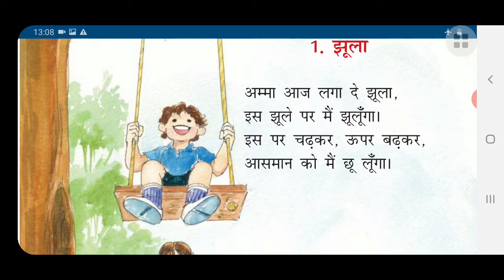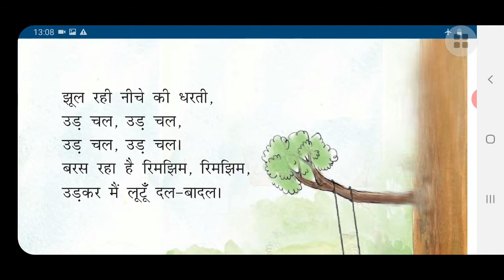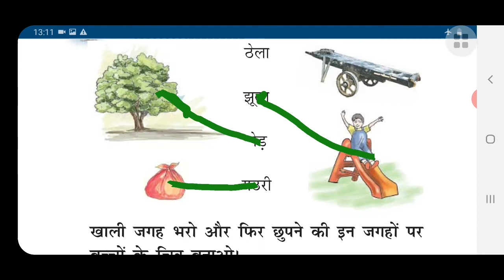Jhula Class 1 || हिन्दी-रिमझिम || प्रश्न-उत्तर सहित || Chapter-1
कविता का सारांश

प्रस्तुत कविता ‘झूला’ में कवि ने एक बच्चे की कोमल भावनाओं को व्यक्त किया है। इस कविता में एक बच्चा अपनी माँ से झूले की माँग कर रहा है। बच्चा अपनी माँ से कहता है कि वह उसके लिए एक झूला लगवा दे। बच्चा कहता है कि मैं इस पर झूलूंगा। झूले पर बैठकर और ऊपर बढ़कर आसमान को छू लूंगा।” कवि कहता है कि पेड़-पौधों की डालियाँ झूले की तरह झूल रही हैं। पत्ते-पत्ते तक झूल रहे हैं। बच्चा सोचता है कि इस झूले पर झूलने में कितने मजे हैं। झूले पर बैठकर झूलते हुए वह कल्पना-लोक में कभी दिल्ली तो कभी कलकत्ता की सैर कर आता है। झूले में झूलते बच्चे को ऐसा प्रतीत हो रहा है, जैसे उसके झूले के साथ-साथ नीचे की धरती भी झूला झूल रही है। बच्चा झूले से और ऊपर उड़ने के लिए कहता है। रिमझिम-रिमझिम वर्षा हो रही है। झूले पर बैठे बच्चे के मन में आसमान पर उमड़ते-घुमड़ते बादलों के दल को लूटने के विचार आ रहे हैं।